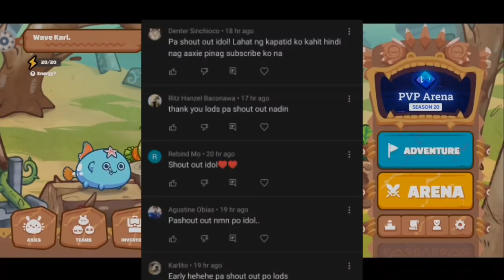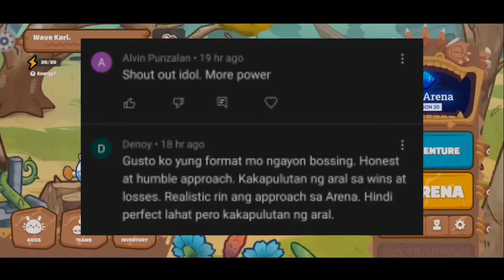SEASON 20 AAP GAMEPLAY | AAP VS BMP | AAP AXIE STRATEGY #165